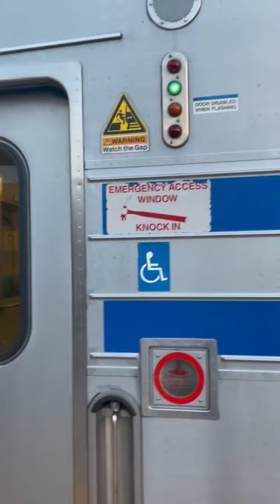LIRR #8743 arrives and departs Babylon Station for Jamaica 9/17/22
LIRR Cab Car #5016 leads train #8743 from Speonk to Jamaica with DE30AC #411 trailing